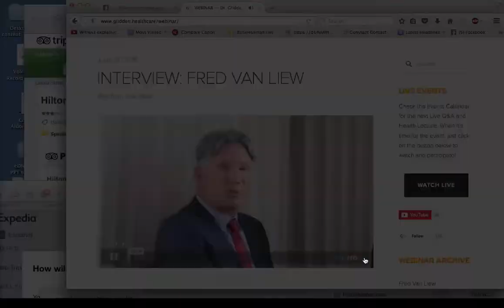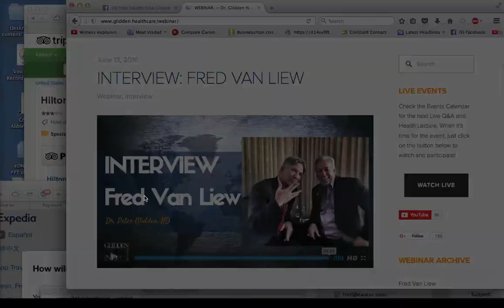FredGliddenInterviewSeg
Fred Van Liew interviewed by Dr. Peter Glidden on Quanta Water & Harmony Drops